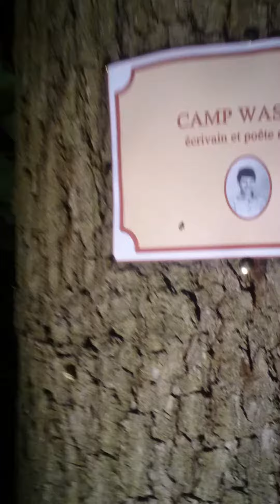The Camp Vasnas (vasnas!)... Strasbourg, tram st. Wihrel